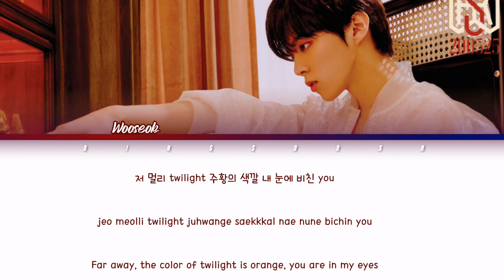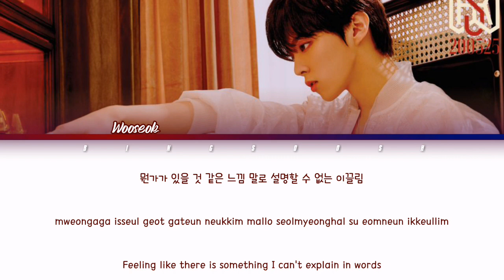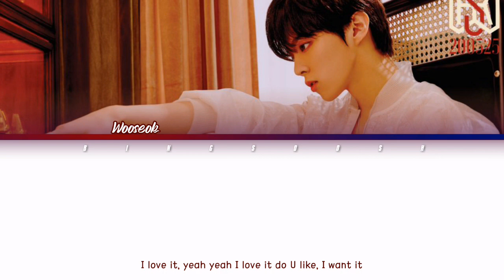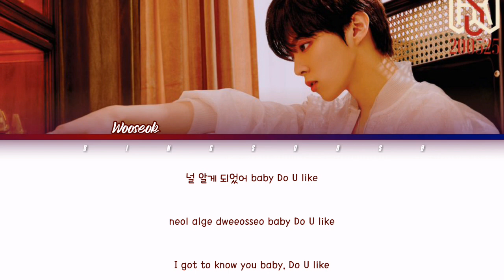Kim Wooseok (김우석) - 'Do U Like' Lyrics (Han/Rom/Eng/Color Coded/Lyrics/가사) | bingsoosh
bingsoosh is a YouTube channel who makes color coded lyrics videos, kpop cracks, kpop sh*ts and many more. This channel has been my stressreliver since day 1 and that is because of you guys!